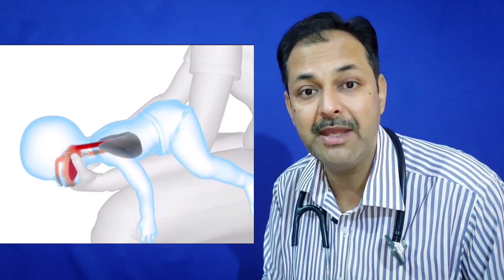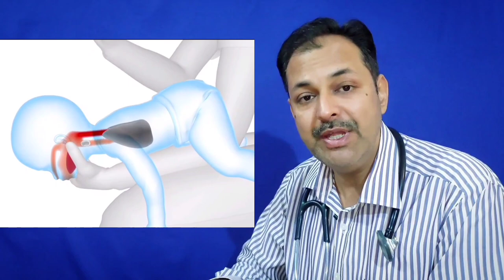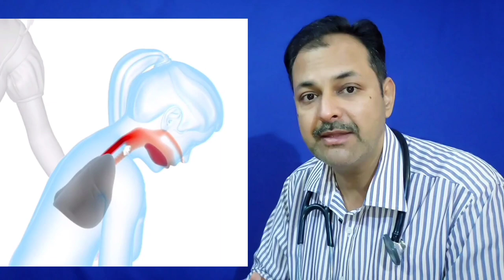Choking first aid urdu / hindi